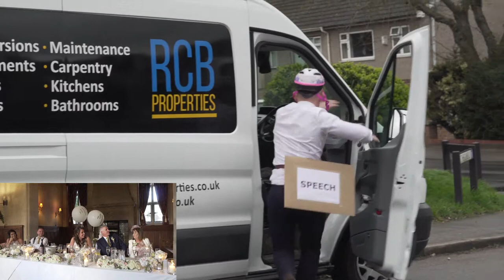MISSING SPEECH - Groom Forgets his speech video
The Missing Speech - Groom forgets the speech - Wedding Video

Contemporary Cinematic Wedding Films …unobtrusively filmed and crafted with love

Louise Shrigley Wedding Films, a Hertfordshire based wedding videography company.
We are careful to film as discreetly as possible, and you are likely to forget we are even there. Our approach to weddings is to film quality moments of your wedding day from your preparations all the way through to the first dance.